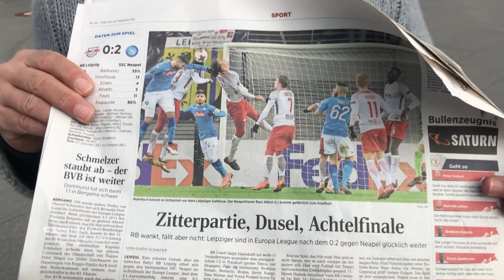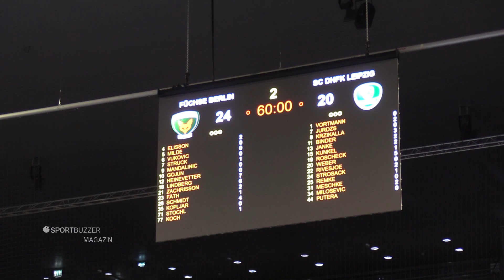Sportbuzzer-Magazin #7: Rhythmische Sportgymnastik und vieles mehr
Neben den aktuellen Infos rund um das Leipziger Fußballgeschehen gehts in der 7. Folge vom Sportbuzzer-Magazin um die Frauensportart Rhythmische Sportgymnastik. Jeanette Haage-Zoyke vom Turn- und Gymnastikverein Leipzig ist im Studio zu Gast. Außerdem blicken wir auf das Auswärtsspiel vom SC DHfK Handball bei den Füchsen Berlin und schauen aufs Wochenende wo unter anderem das Testspiel des Mitteldeutschen Basketball Club ansteht.
Das neue Sportbuzzer Magazin ist das Sportmagazin für den Leipziger Breiten- und Nischensport.

Egal ob Kreis- oder Bundesliga, Amateur oder Profi – in unserem Sportbuzzer Magazin wird die Vielfalt der Sportstadt Leipzig dargestellt.